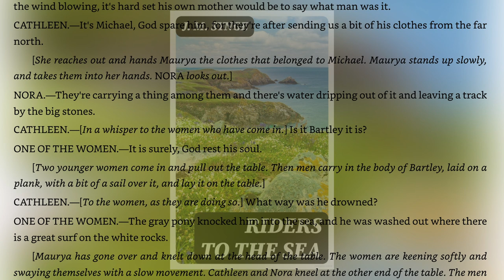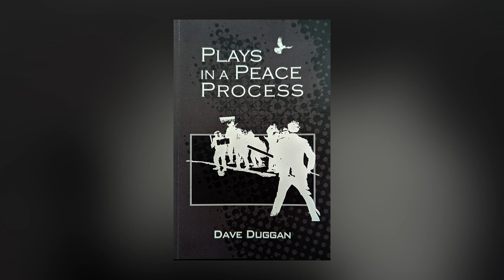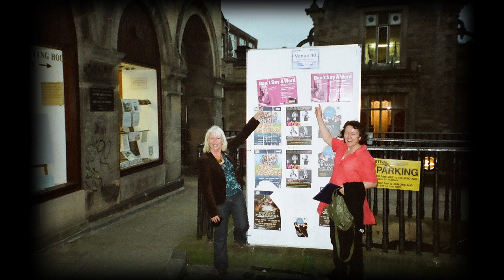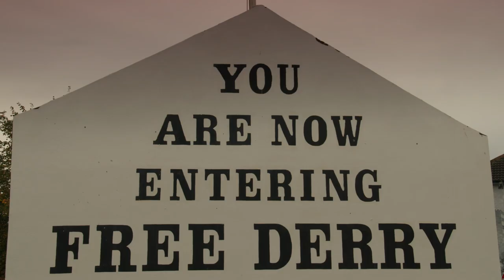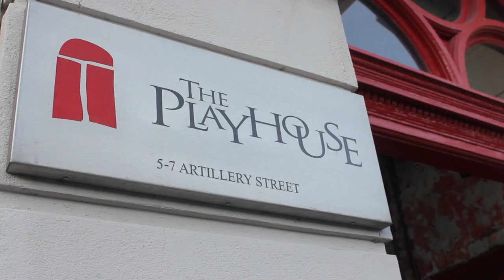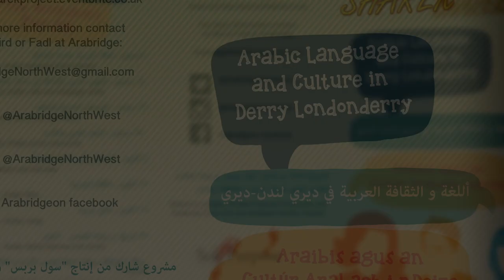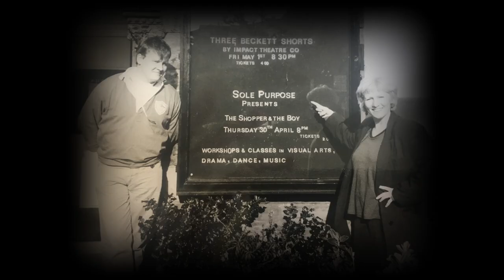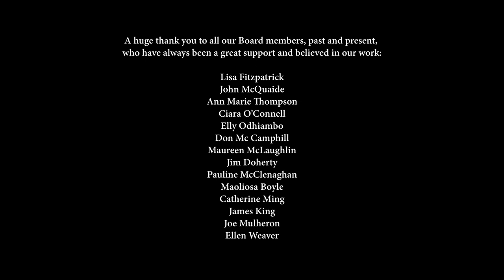Sole Purpose 25 Years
A feature length documentary telling the story of Sole Purpose Productions, making Theatre for Social Change for 25 years. Made by R&D Media.